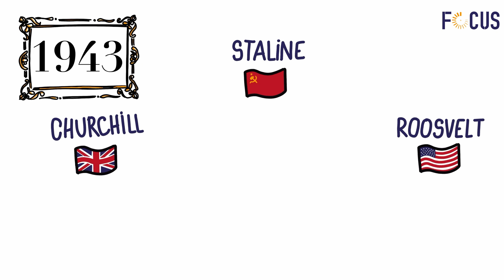80 ans du Débarquement en Normandie, l'heure du souvenir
Alors que nous commémorons les 80 ans du Débarquement en Normandie et de la libération de la France, nous sommes allés à Omaha Beach pour t'expliquer cette journée déterminante de la Seconde Guerre Mondiale.

L'occasion d'expliquer en dessin l'opération Overlord, ainsi qu'expliquer l'importance pour les jeunes de continuer de commémorer ce DDAY.

00:00 - 01:02 : Introduction depuis Omaha Beach en Normandie
01:02 - 02:30 : Le Débarquement expliqué en dessins
02:30 - 05:48 : Pourquoi les commémorations sont-elles importantes ?
05:48 - 06:27 : Conclusion de la vidéo

Rédaction en chef / Présentation : Romain LUCAS
Journalistes : Anais ETIENNE, Emma BEIGNON, Romain LUCAS
Motion Designer / Voix-off : Dora FALIEZ
Montage : Alexandre BÉDARD
Cadreur Caen : Davian MAHE

Plus d'informations avec nos articles et tous nos contenus sur notre site internet

FOCUS est un média et une association loi 1901 réunissant de jeunes passionnés par le journalisme et l'audiovisuel afin de proposer diverses émissions d'information, de décryptage et d'ouverture sur le monde qui nous entoure.

 © FOCUS - Juin 2024